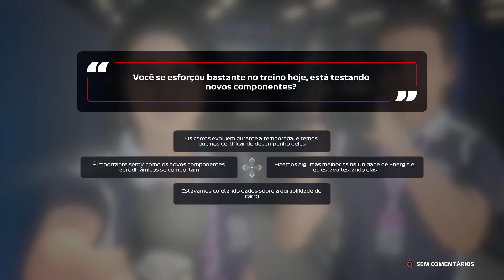F1 2020 Minha equipe TL3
Terceiro treino livre para o grande prêmio da Inglaterra.